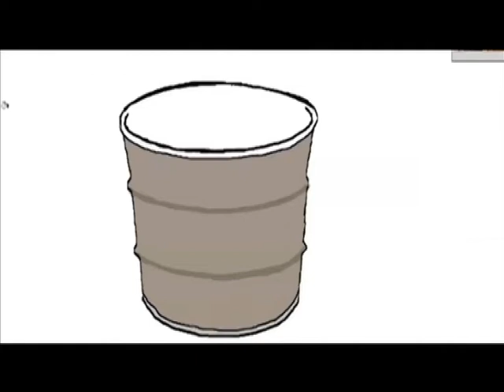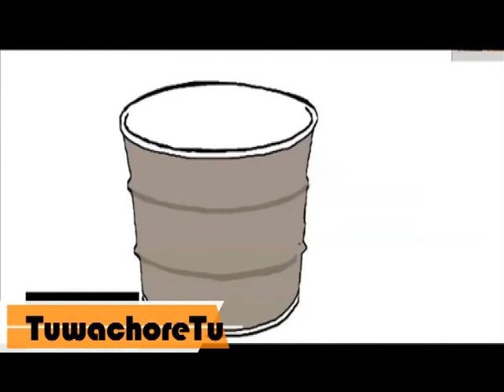Misamaha ya Kodi Tanzania